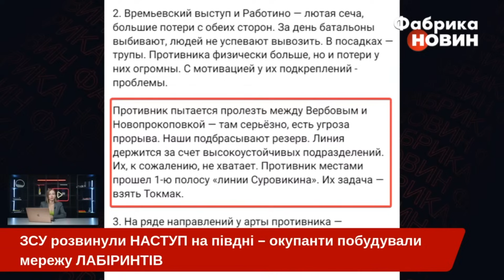❗️Терміново! ДІРКА В ОБОРОНІ РОСІЯН: прямо зараз туди ЗАХОДИТЬ ПІХОТА ЗСУ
Збройні Сили України серйозно розвинули просування на Південному напрямку поблизу села Роботине в Запорізькій області. Повідомляється, що на цій ділянці фронту українська армія зробила справжню діру в обороні росіян.